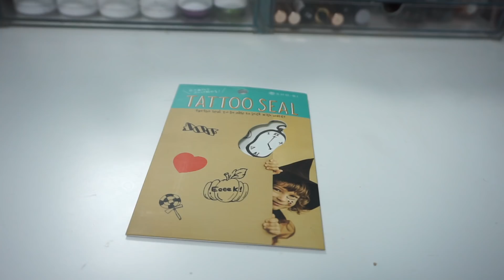水色×ホワイトのアリスメイク/Alice in wonderland makeup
お手紙は
150-0001
東京都渋谷区神宮前6-33-14
GROVE株式会社
藤子さき 宛

私について。

誕生日：1997/08/01
出身：東京生まれ愛媛と他、育ち
血液型：未調査。多分AB？
身長: 156cm

カメラは？　sony α5100 (結構熱暴走します)

ネックレスは祖母が私が生まれた時に中東で作ってくれたものです。